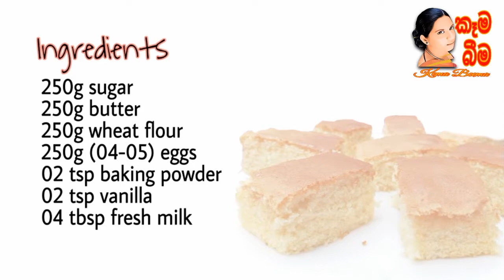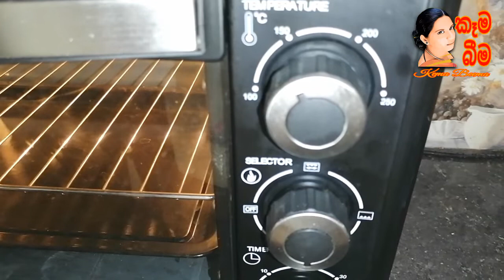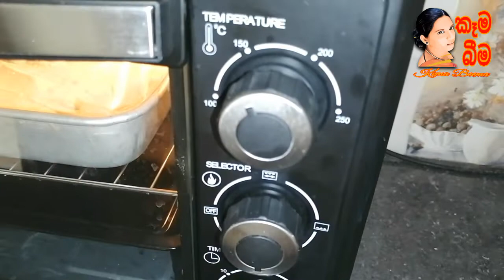Butter cake (බටර් කේක්)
බටර් කේක් ලේසියෙන්ම හදන විදිහ..
Easy way make butter cake..